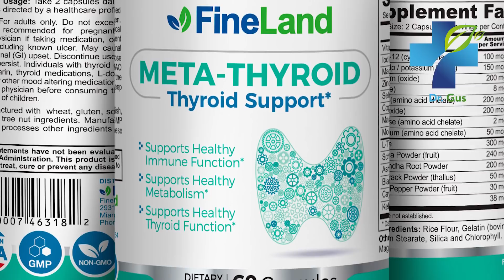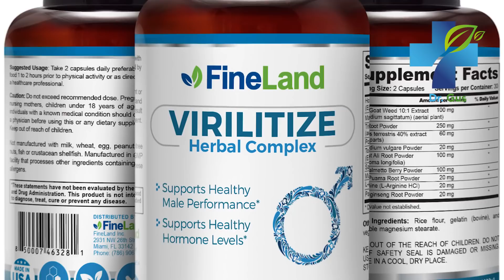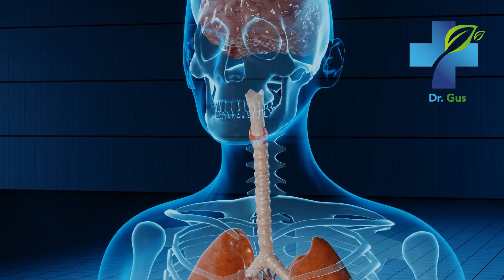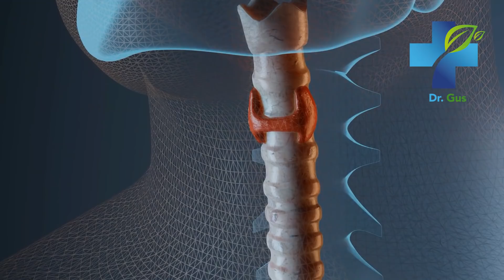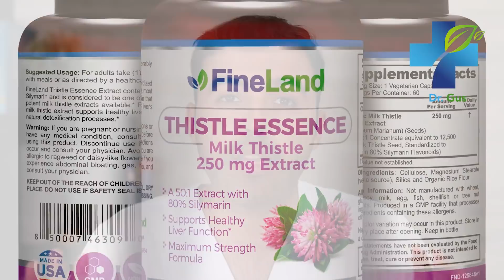The Worst "Healthy" Grain Ever - Why Soy Is A Poison And How It Destroys You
They say soy is one of the healthiest foods or grains on the planet. But why is it causing so many health problems when people consume it?
In today's video I will reveal why soy might not be as healthy as they say, and the problems associated with it´s consumption.

soy,
consumption,
products,
gmo,
thyroid,
hormones,
estrogens,
digestion,
digestive problems,
allergies,
asthma,
mental mental health,
Alzheimer's,
parkinson,
Cancer,
breast cancer,
Liver cancer,
foods,
dangerous foods,
health problems,
Health,
home remedies,
treatments,
natural medicine,
supplements,